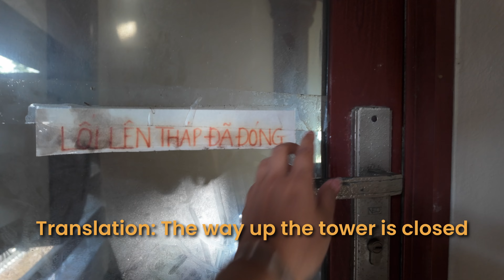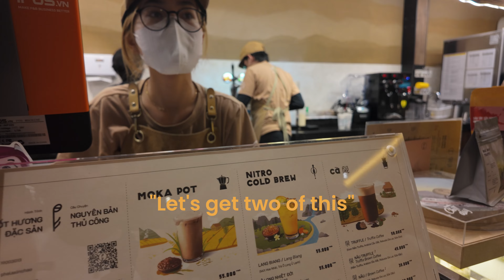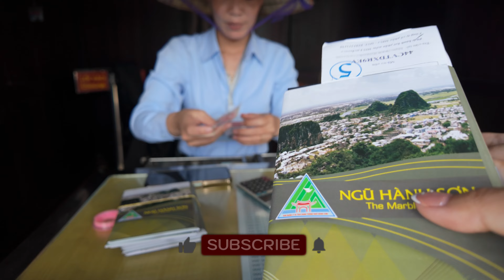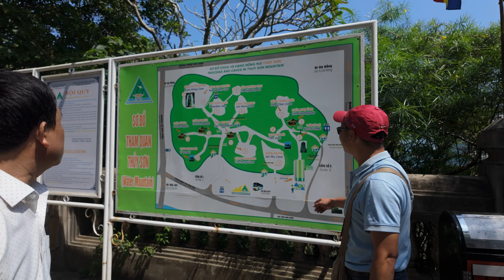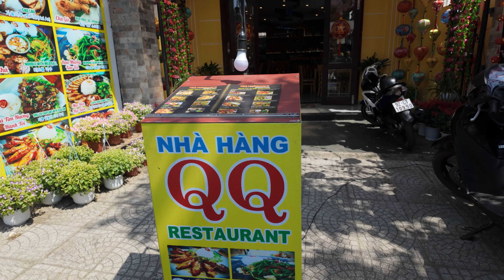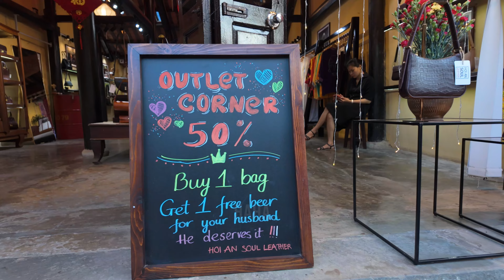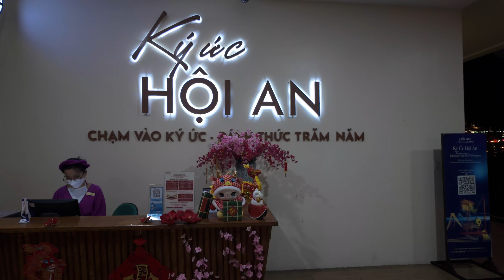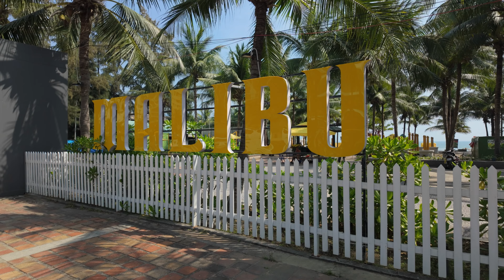Top Things To Do Da Nang & Hoi An | My favorite Cities In Vietnam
➭Vietnam Travel Series: Episode 11

➭ Hotel App: Agoda
➭ GPS Tracking App: Gaia GPS
➭ Domestic Flights: Vietnam Airlines
➭ Ground Transportations: Grab App

Join me on an unforgettable journey through Da Nang and Hoi An, two of Vietnam's most captivating destinations. Discover the perfect blend of vibrant city life, stunning beaches, and rich cultural heritage. In this travel vlog, I explore the best that these two amazing places have to offer.

Highlights:

✩ Da Nang Beaches: Enjoy the pristine shores of My Khe Beach and Non Nuoc Beach. Perfect spots for sunbathing, swimming, and surfing.

✩ Marble Mountains: Discover the mystique of these limestone and marble hills, with their fascinating caves and temples.

✩ Dragon Bridge: Witness the spectacular fire and water show at Da Nang’s iconic Dragon Bridge.

✩ Hoi An Ancient Town: Wander through the charming streets of Hoi An, a UNESCO World Heritage site, known for its lantern-lit evenings and well-preserved architecture.

✩ Coconut Boat: This unique experience offers a perfect blend of nature, culture, and excitement, making it a must-do activity for travelers of all ages.

✩ Local Cuisine: Savor the flavors of Vietnamese cuisine with local delicacies like Cao Lau, Banh Mi, and fresh seafood.

✩ Night Markets: Experience the vibrant atmosphere of Hoi An's night markets, where you can shop for unique souvenirs and handmade crafts.

Chapters:
0:00 Introduction
0:37 Lady Buddha
2:25 Da Nang Market Night
4:03 ATM in Vietnam
6:06 Da Nang Market Morning
6:53 Marble Moutains
13:33 Coconut Boat
16:20 Hoi An
18:17 Sunset Boat in Hoi An
20:20 Hoi An Memories Show
21:30 Da Nang Beach
22:05 Seafood in Da Nang

My name is Serena, and I am a foodie fashion designer traveling the world.

📷 DJI Pocket 3
Edit Software: DaVinci Resolve